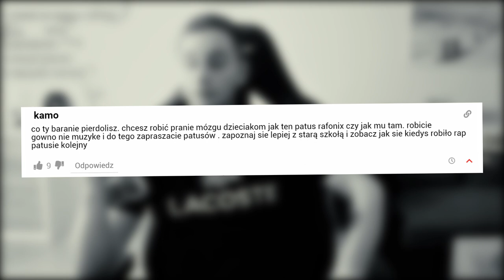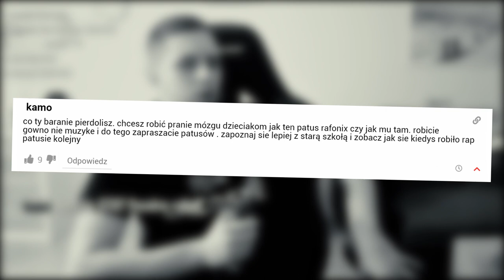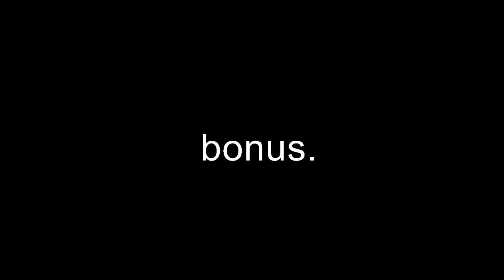NAJBARDZEJ NIESPODZIEWANE FEATY RAPEROW *YOUNG MULTI ft. Peja / Bedoes ft. Rafonix*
Ostatnio w polskim rapie powstają dość interesujące, a zarazem kontrowersyjne kolaboracje, których nikt się nie spodziewa.

Jeżeli featy artystów wywodzące się z tego samego labela, nie są czymś nadzwyczajnym, to już zwrotki raperów, którzy mają inne poglądy albo są przedstawicielami różnych pokoleń na jednym tracku, sa naprawde wielkim zaskoczeniem dla każdego.

Chociażby weźmy pod uwagę chociażby projekt tymczasem lub gościnną zwrotkę Peji na kawałku Young Igiego.

Dzisiaj poruszymy temat najbardziej zaskakujących featów, które zapowiadają twórcy oraz te, na które każdy czeka. Peja goscinie na płycie Multiego oraz Rafonix z Bedoesem na plycie Kwiat polskiej młodzieży

Bedi tłumaczy to tym, że Rafon ma wpływ na młodzież, a tym bardziej, że jego kawałek pod tytułem Toy Story nawiązuje do gier, tak więc nie może zabraknąć na niej znanego streamera.

Rafonix ma wystąpić tylko w intrze i nie będzie nawijał żadnych wersów, tak więc cała kultura hip hop (której według mnie, teraz nie ma) może spać spokojnie.

Jeżeli chodzi o track to będą tam wersy nawiązujące do LOLa, CSesa, Metina oraz GTA. O tym, że są w życiu typy jak Rajder albo Big Smoke i że trzeba wykorzystywać swoje szanse.

Kolejny bardzo oczekiwany, przez wszystkich gość na płycie Bedoesa to Eldo. Jednak wielkie poruszenie wywołała sytuacja wiążąca się z tym, że oprócz Leszka został jeszcze zaproszony Białas, z którym miał kiedyś starcie.

Kolejny dinozaur, który już sobie dobrze radzi z trapowymi brzmieniami, to Peja.
Wcześniej nawinął gościnną zwrotkę w utworze Young Igiego, a tym razem pojawi się na kawałku Young Multi ft. Peja - Podziały

Peja już udowodnił, że zdecydowanie nie brzmi tak głupio w połączeniu z nową szkołą, a tylko jest dobrym dodatkiem. Tak więc czekamy na kolejną zaskakująca kolaboracje. Młodego pokolenia ze starą szkołą na płycie Trapstar.